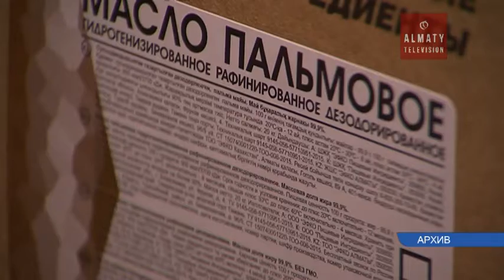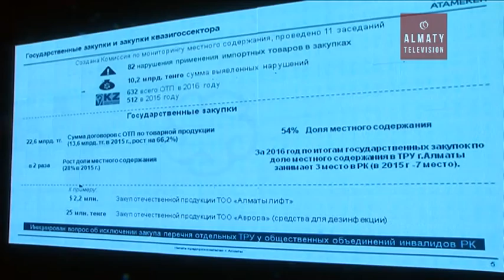Три гектара земли могут выделить в Индустриальной зоне Алматы для МСБ (27. 03.17)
Три гектара земли  могут выделить в Индустриальной зоне для малого и среднего бизнеса. Это готовые производственные площадки со всей необходимой инфраструктурой. Такое предложение поступило от палаты предпринимателей в ходе ежегодной конференции для бизнесменов. Аким города Алматы Бауыржан Байбек взял этот проект на рассмотрение.